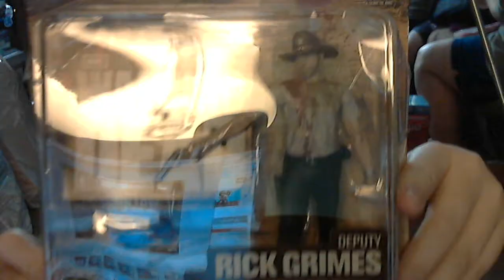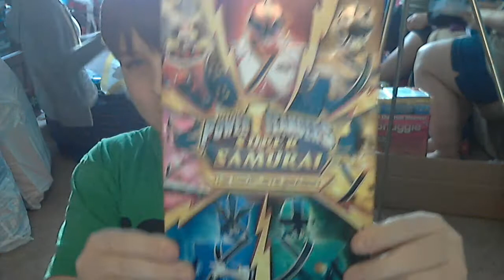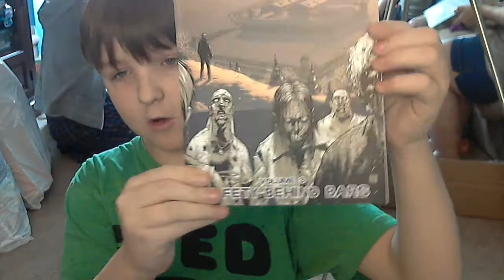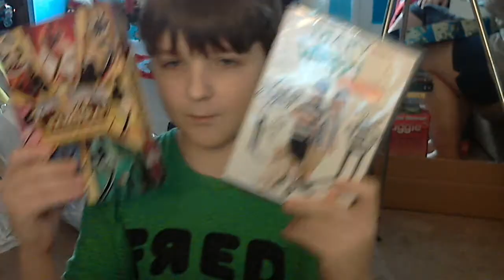What I Got For Christmas 2012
Enjoy Sorry This Is Late